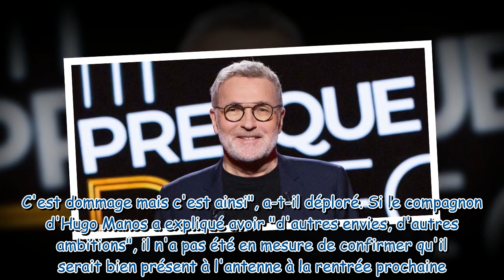Laurent Ruquier quitte France 2 : pourquoi il n’est pas assuré d’être à l’antenne à la rentrée